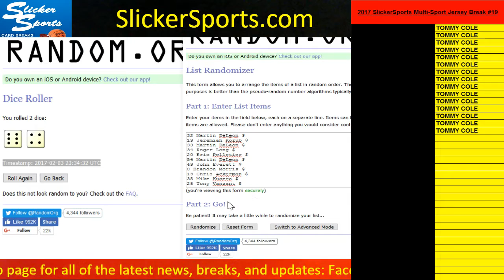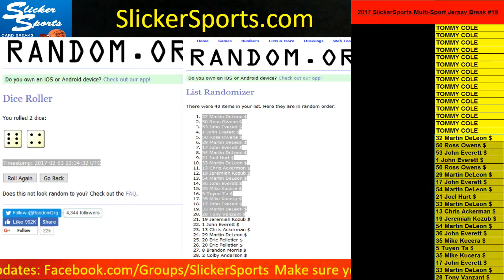50/50 MYSTERY JERSEYS #19